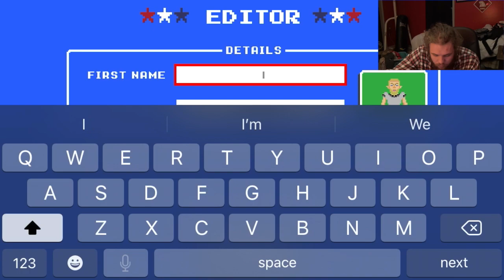Retro Bowl Ep. 13 - Debut of Larry Raspberry